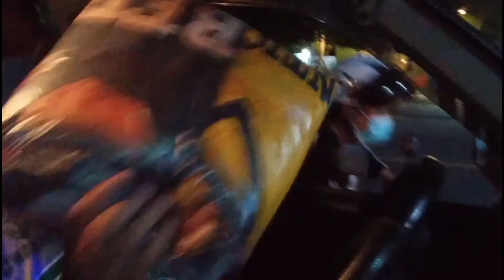laundry business||big project first delivery||DAZ ZAP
first laundry big project delivery..kahit kulang sa laundry attendant ginaya nilang dalawa lang.hindi kami na late sa first delivery.mahirap talaga kumita nang pera basta sa legal na paraan.

thank you po sa mga samga nagtiwala.

FB PAGE SHOP:MISTER BLUES'LAUNDRY AND DRY CLEANING

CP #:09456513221